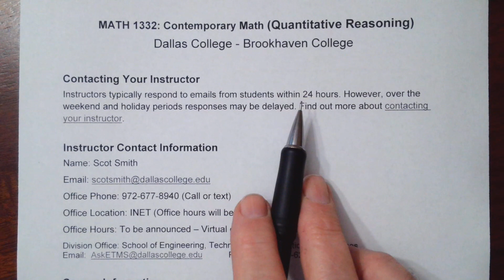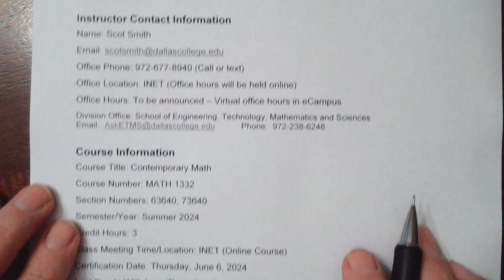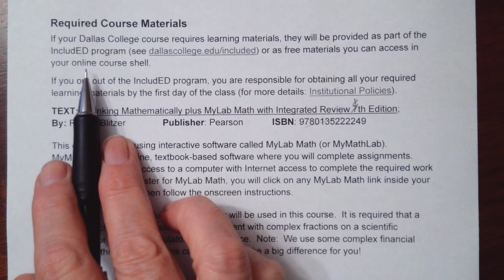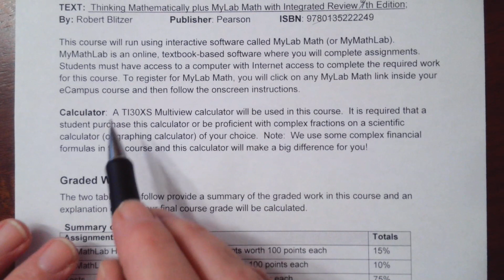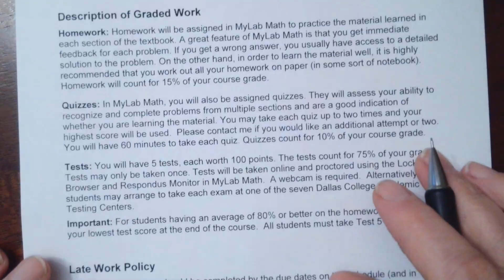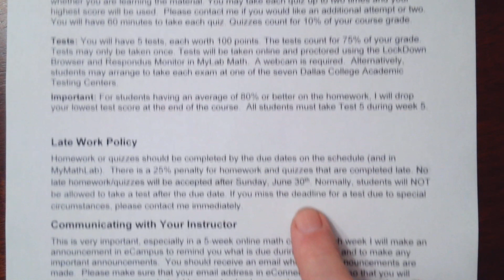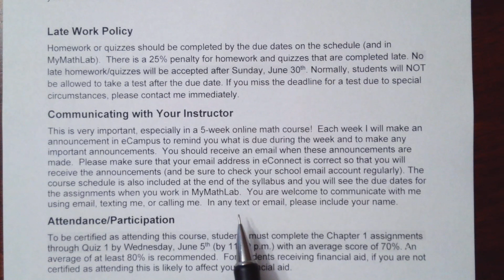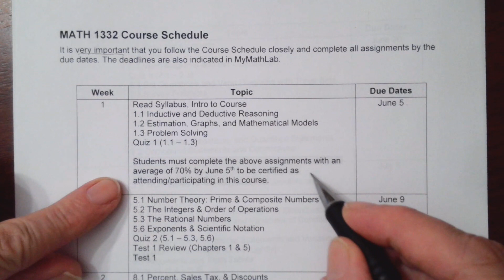Math 1332 Summer 1 Syllabus Video 2024